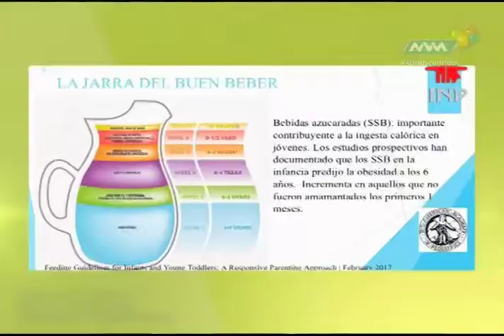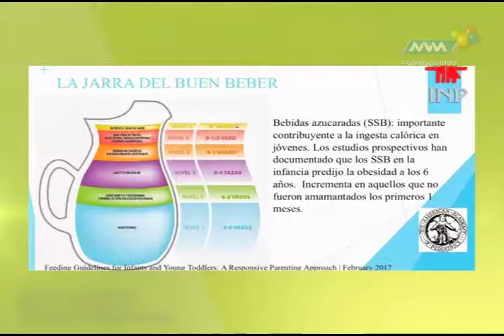Médico de Cabecera. Nutrición Infantil Abril-24 parte 2